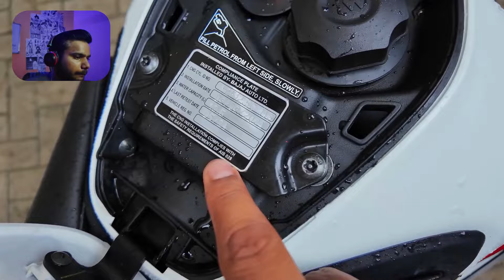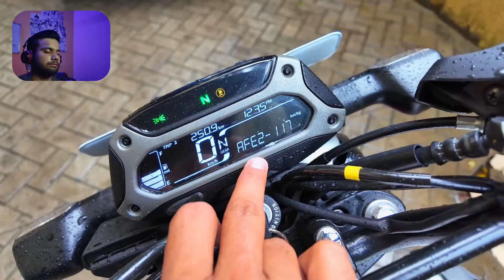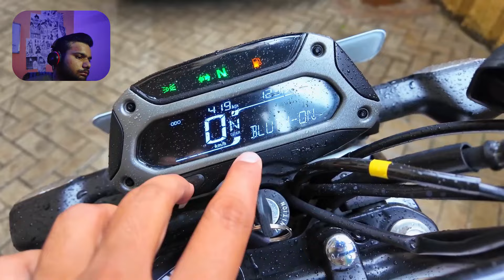₹1 में 1 KM 😱 CNG BIKE का असली सच क्या है || PROS AND CONS OF CNG FREESOM 125 || *REACTION VIDEO*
BAJAJ FREEDOM CNG BIKE IS NOT GOOD  ? 😱|| CNG BIKE DISADVANTAGES - PROS AND CONS || *REACTION VIDEO*